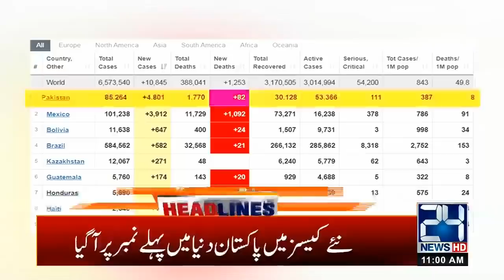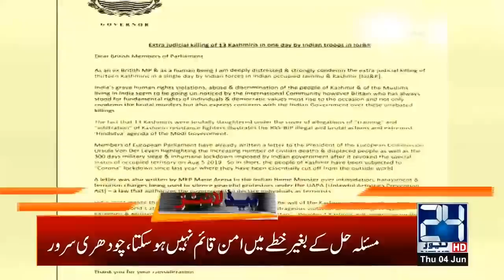11am News Headlines | 4 Jun 2020 | 24 News HD